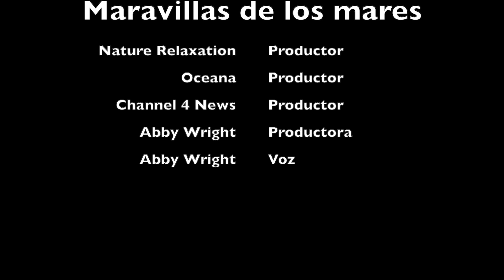Wonder of the Sea Spanish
ACMUN International Festival 2023 video about saving our seas in Spanish, one of the six official languages of the United Nations.